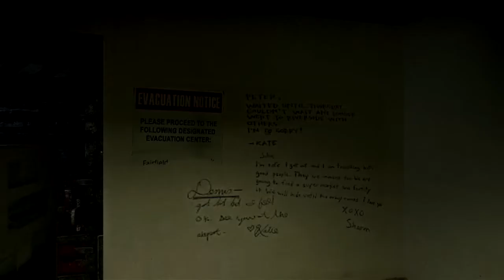Left 4 Dead: No Mercy as Zoey (X360)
No Mercy full playthrough as Zoey.